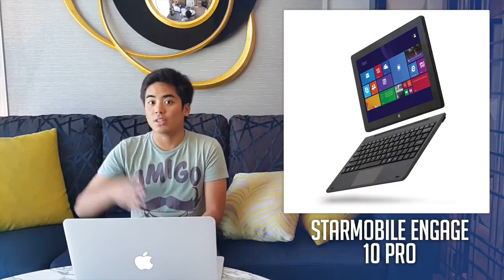Starmobile Engage 10 Pro, Samsung Galaxy S6 and S6 Edge - Jam Online TV